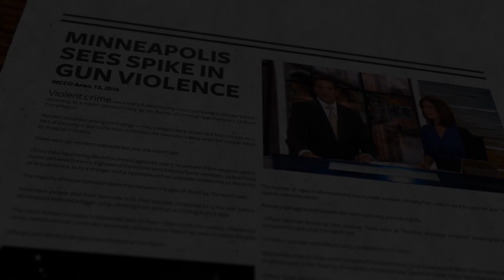Sarah Anderson Is Not With Us